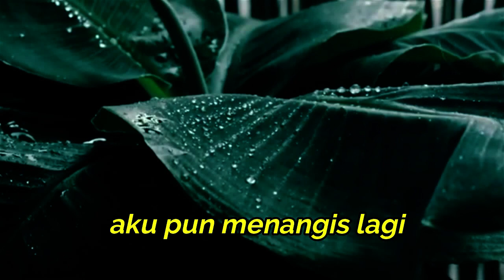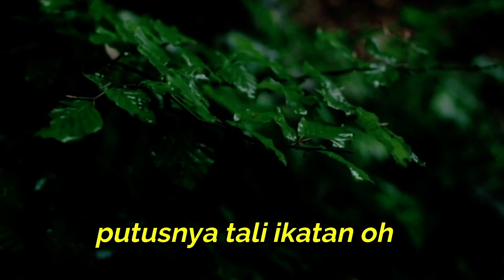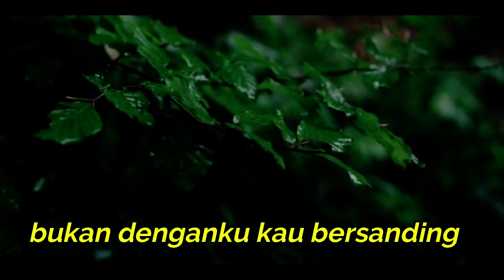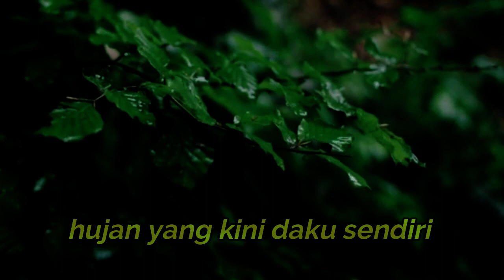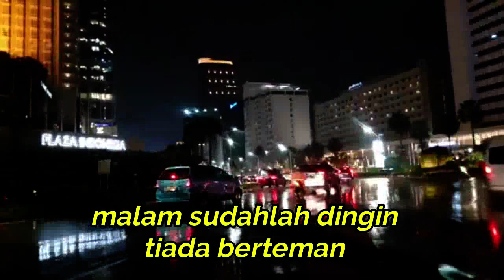DJ Hujan Datang Lagi - Endang S Taurina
Hujan datang lagi - Endang S Taurina Azkarein Dj Remix